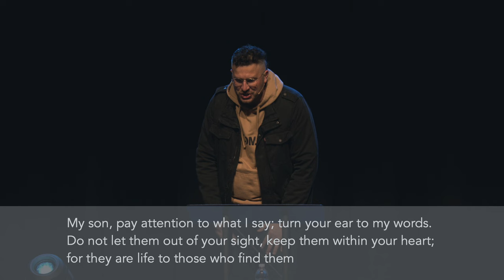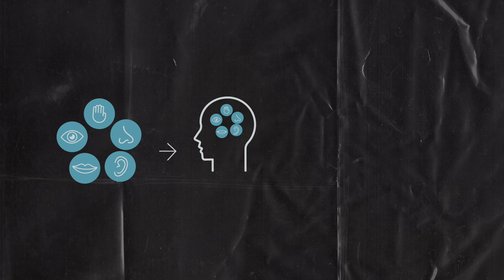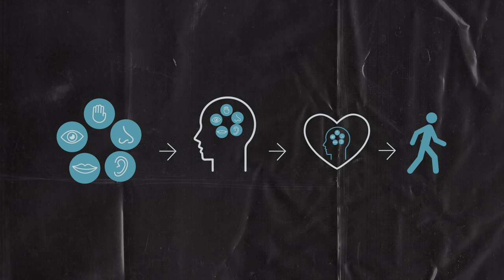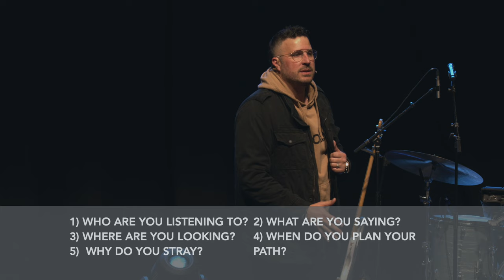Proverbs 4: Guard Your Heart | Jonathan "JP" Pokluda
There are countless songs, movies, shows, and books telling us to follow our heart. You might have even given that advice or asked, “What is your heart telling you to do?”, yet, the scriptures tell us to guard our hearts, not to follow them. In this message, Pastor of Harris Creek, Jonathan "JP" Pokluda, teaches on Proverbs 4 and what it means to guard your heart well.